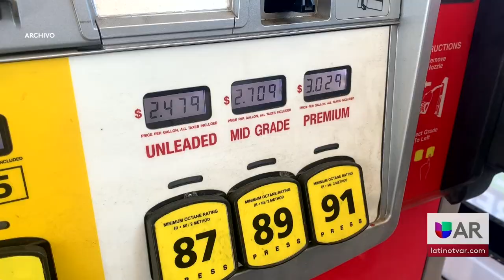AAA Los precios de la gasolina en Arkansas suben por primera vez en seis semanas